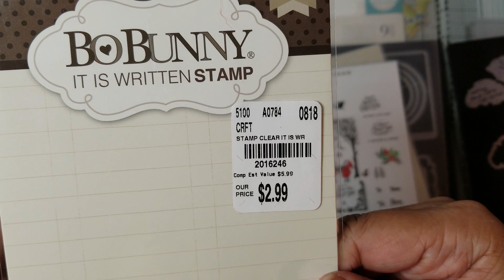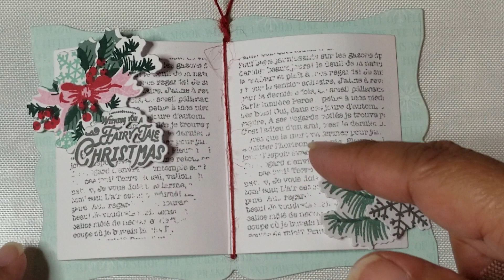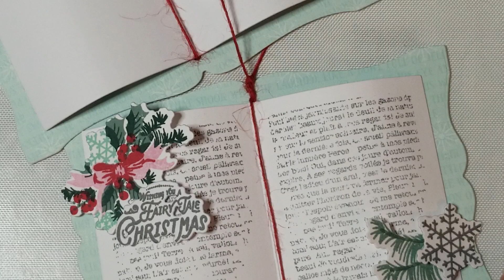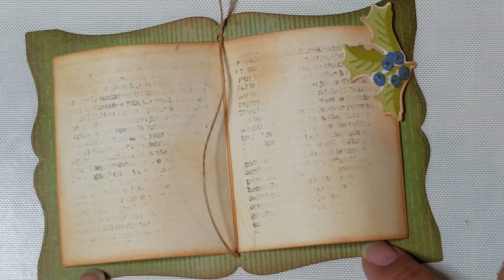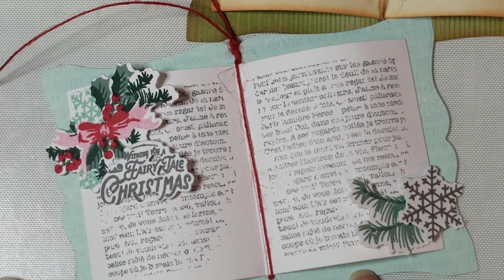Project share - christmas book tags